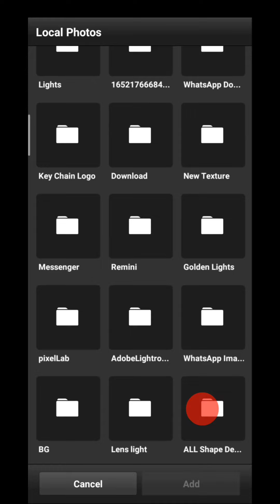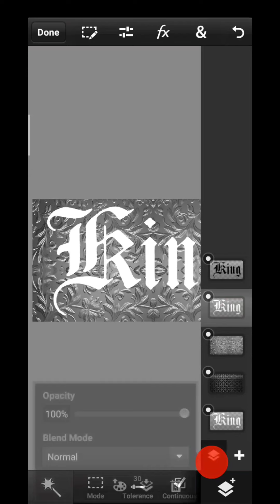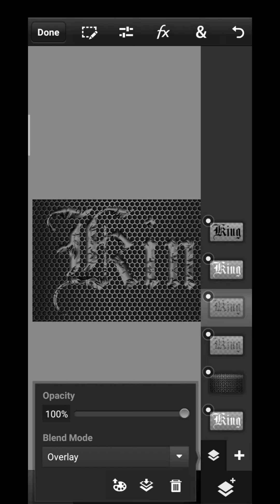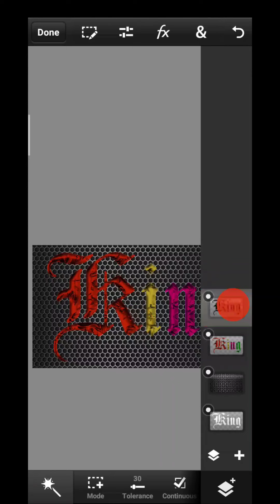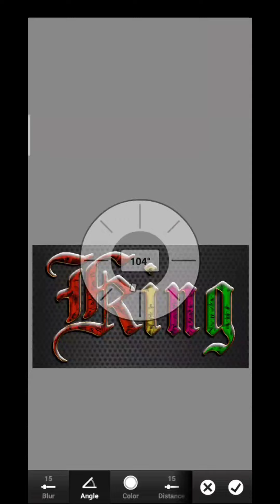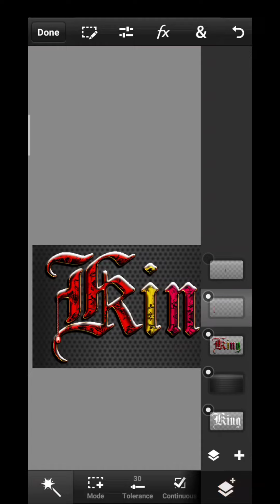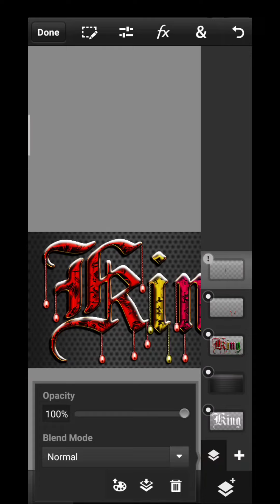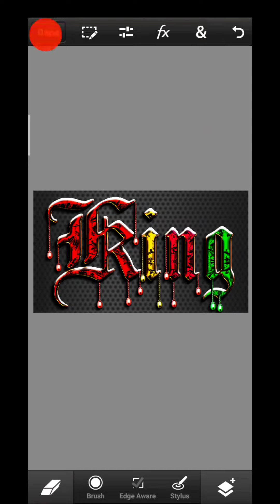New Style 3D Effect 2022 | Ps Touch Tutorial